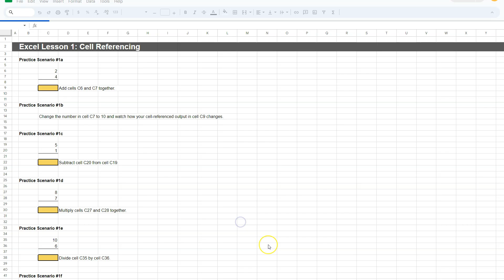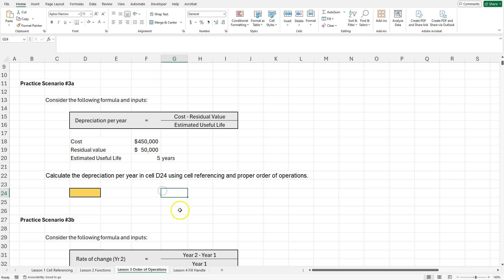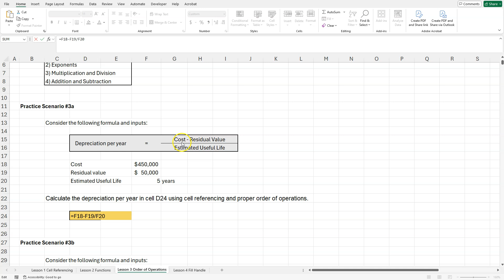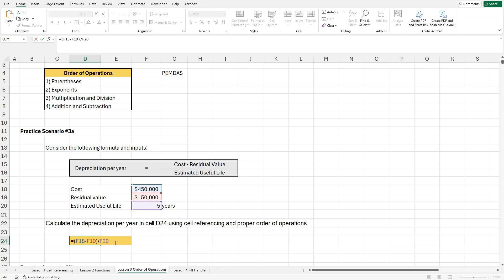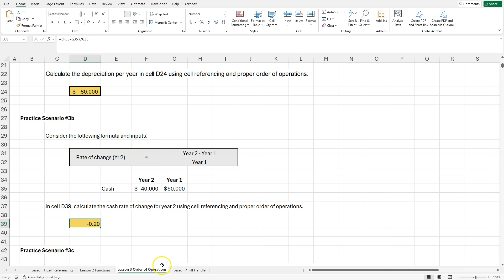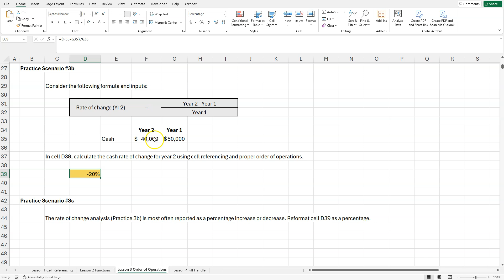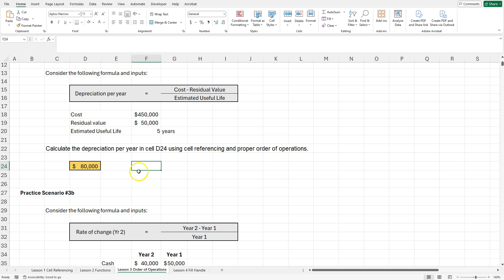Excel Lesson 3: Order of Operations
Please follow along by downloading the spreadsheet on the TLC Tutoring Company